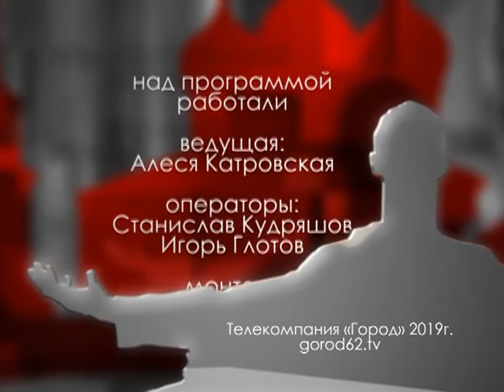Городские встречи 23.11.19 Инна Лебедева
Главный врач ОДКБ имени Н.В. Дмитриевой, главный внештатный педиатр Рязанской области